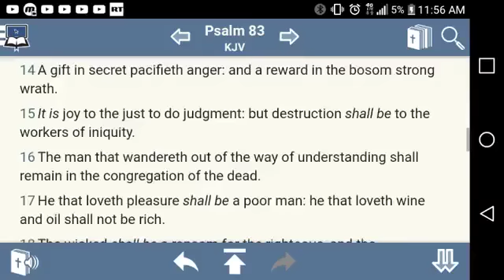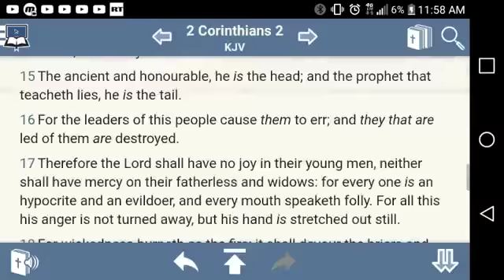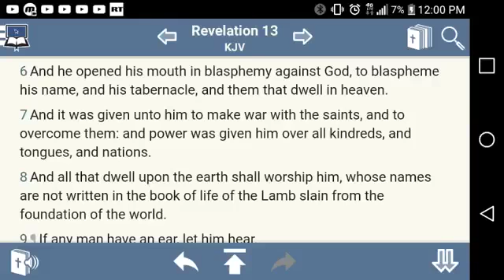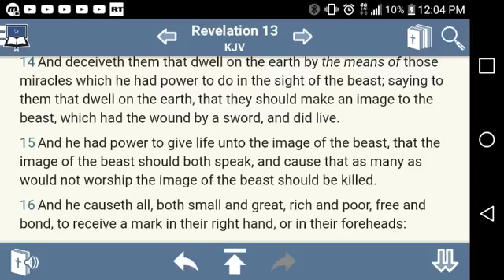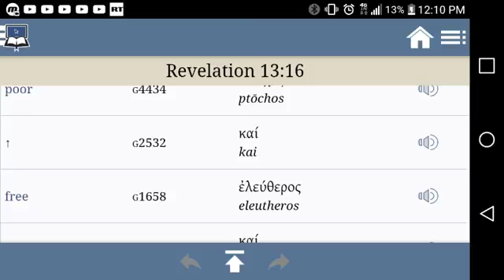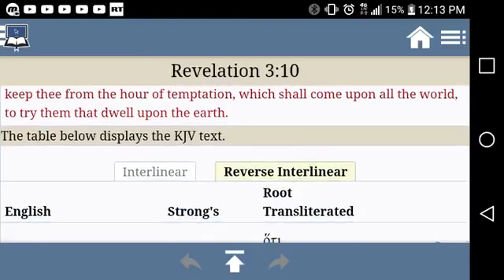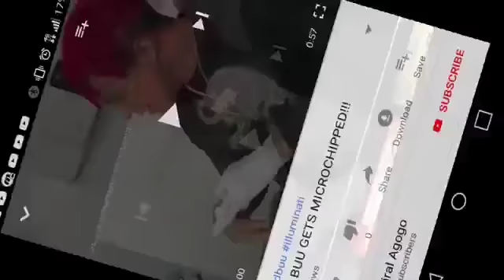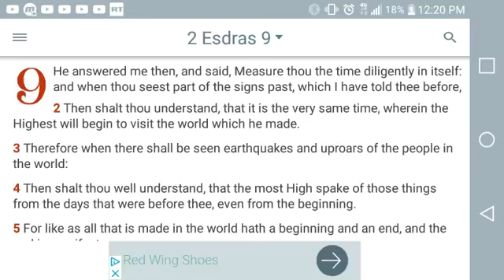Rapper Kid Buu gets MICROCHIPPED!